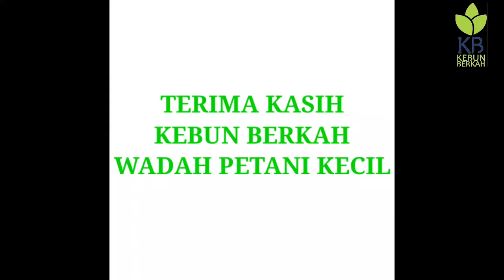Salam Hangat Dari Kebun Berkah